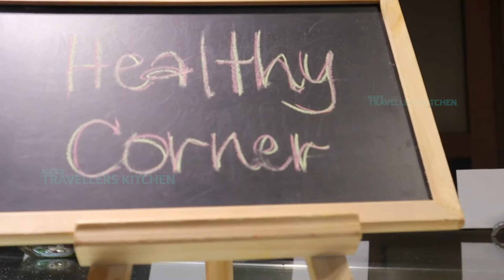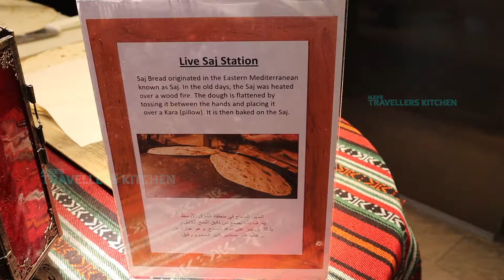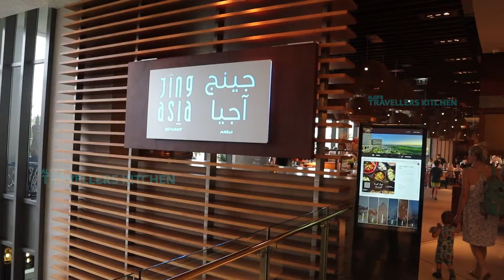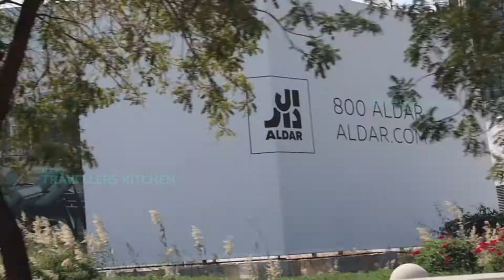Breakfast@Hotel Crowne Plaza | Yas Island | Abu Dhabi | UAE | World Class Healthy Breakfast | Part02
Offering a seasonal outdoor pool, loungers and squash courts, Crowne Plaza Abu Dhabi Yas Island Hotel is set in Yas Island district of Abu Dhabi. Built in 2009, the property is designed in a sleek style.

The venue is placed in the centre of Abu Dhabi, a stroll away from Yas Marina Formula 1 Circuit. Yas Kartzone is just 1.1 km away.A theme park, bars and restaurants are all close by. It is placed in close vicinity of Ferrari World Theme Park.

The non-smoking guest rooms have a private balcony, a dining area and ironing facilities and are appointed with a hardwood furniture. The room windows offer spectacular views of the sea. There are also a microwave oven, an electric kettle and coffee/tea makers available in each unit.

Guests can enjoy a continental buffet breakfast served in the café. Explore lounge restaurant serving culinary creations based on European cuisine. Cocktails, draught beers and tea are offered at the authentic bar. The brasserie Y bar at Yas Island Rotana is around 5 minutes’ walk away.A bus stop is not far from the hotel.Enjoy live performances and karaoke and other entertainment at Crowne Plaza Abu Dhabi Yas Island Hotel. Sport enthusiasts can make use of aerobics classes and fitness club.

4 stars Boutique hotels  | Golf hotels | Luxury hotels | Romantic hotels | Resorts Yas Island
Facilities
Non-smoking rooms | Paid Wi-Fi | Paid on-site car park
Safe deposit box | 24-hour reception | Late check-in/ -out
No pets allowed | Rooms/ Facilities for disabled | Public areas with access
Wheelchair access | Luggage storage | Lift
Currency exchange | ATM/Cash machine | Gift/Newsstand
Hairdresser | Beauty salon | Coffee shop | Multilingual staff
Dining | Mini-fridge | Electric kettle | Continental breakfast | Restaurant buffet | Cafe | Lobby bar | Poolside snack bar | Halal food | Buffet breakfast
Leisure & Sports | Paid swimming pool | Live entertainment | Night club
Sun terrace | Leisure/ TV room | Spa & wellness centre | Sauna
Jacuzzi | Massage | Library | Fitness centre | Tennis | Golf course
Table tennis | Squash | Fitness studi | Aerobics | Services
Paid airport shuttle | Valet parking | 24-hour room service | Housekeeping

ABOUT Alex's Travellers Kitchen

TRAVELLERS KITCHEN tries to bring you various range of foods and fusion cooking styles. Varying from breakfast, lunch, dinner, Indian, Chinese, Italian, eastern, western, fast, easy, simple, veg, non veg,  etc in an extremely new style and taste.

Car hire | Laundry | Dry cleaning | Tours/Ticket assistance | Doctor on call
Limousine service | Shops/Commercial services | Bell staff/Porter
Business centre | Meeting/ Banquet facilities | Business services
Room Amenities | Wi-Fi in rooms | In-room air conditioning
Individual heating | In-room safe | Mini-bar | Soundproofed rooms
Living room | Sitting area | Balcony | Wardrobe
Tea and coffee facilities | Ironing facilities | Rollaway beds | Bathroom
Bathtub | Shower | Hair dryer | Bathrobe | Free toiletries
Flat-screen TV | Cable/ Satellite television | Direct dial telephone
Radio | AM/FM alarm clock | Cots | Babysitting/Child services
Kids club | Carpeted floor

Important information
Check-in:from 10:00-23:59 hours
Check-out:until 12:00 hours

Fuse business with leisure at the Crowne Plaza Abu Dhabi Yas Island hotel, located in the UAE's electrifying sports and entertainment hub.Crowne Plaza Abu Dhabi Yas Island is next to Yas Links golf course and minutes' walk to both Yas Marina Circuit, home of the Abu Dhabi Grand Prix, and Ferrari World Abu Dhabi theme park. You're 10 minutes' drive from Abu Dhabi International Airport.

Crowne Plaza Abu Dhabi - Yas Island